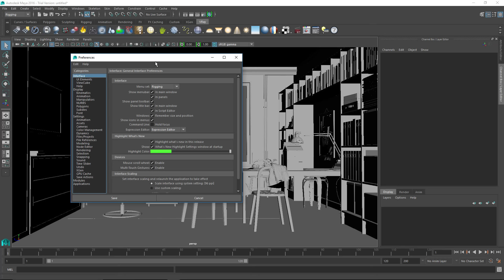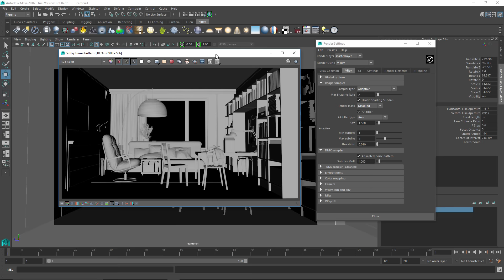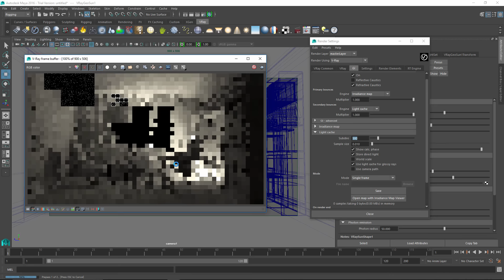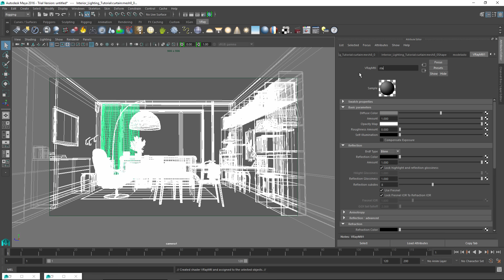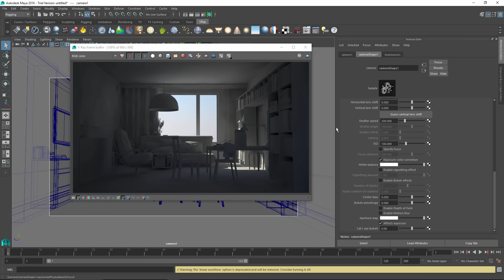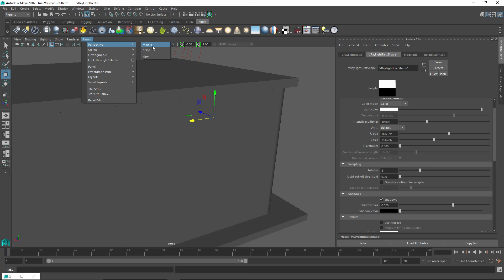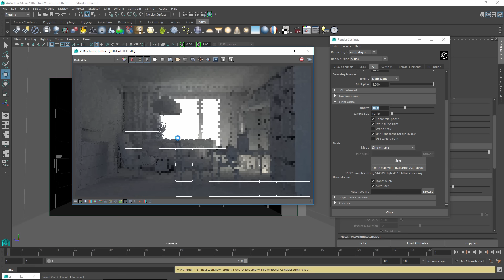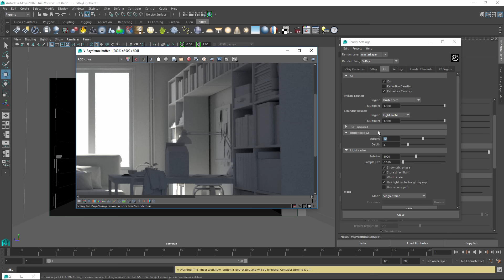Iluminacion interior utilizando V-Ray para Maya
En este vídeo podemos mirar cuales son las consideraciones mínimas para trabajar renders de interiores utilizando V-Ray para Maya.
Estoy utilizando Autodesk Maya 2016 y V-Ray 3.1 Algunas características pueden cambiar si están utilizando versiones diferentes de software.